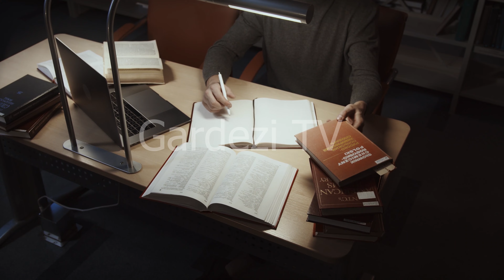Amazing Facts About Tea You | random facts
In this Video we will discribe Amazing Facts about tea oe we can Say how Tea Was invented
haider tv new video, unbelievable things you don't know before, haider tv purpose video, things you don't know before, secrects in common things, bitcoin real facts, things you don't know about crypto currency
Amazing life, Amazing video of tea invention